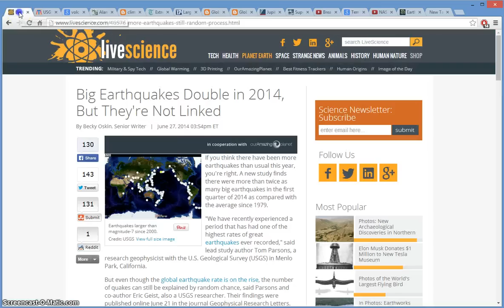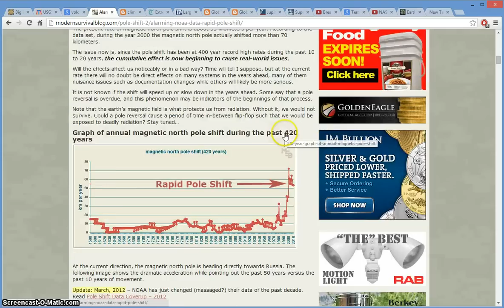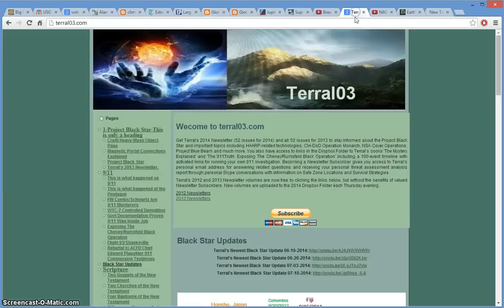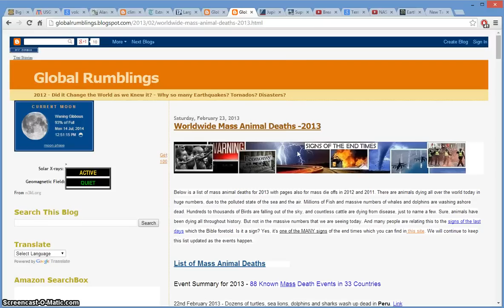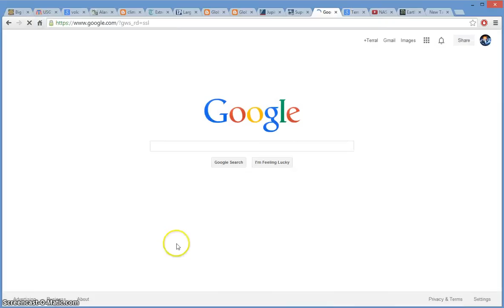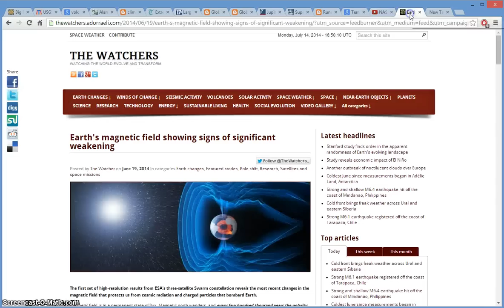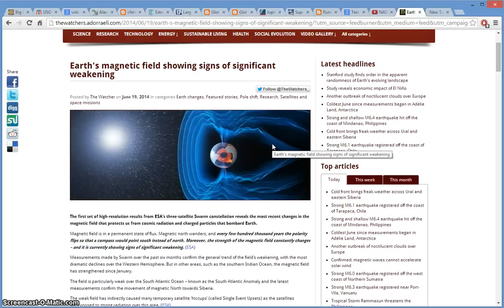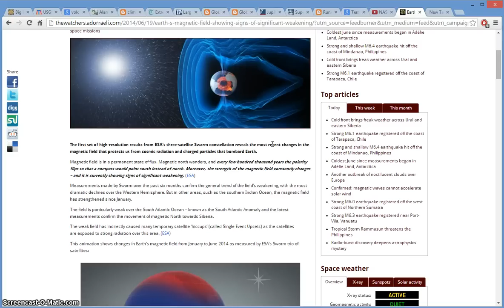NIBIRU / The Reason why EARTHQUAKES will get worst!!